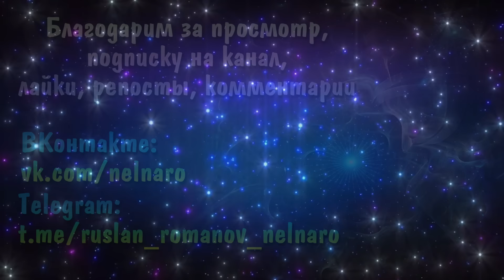Внеземная Раса Кошачьих. Инопланетяне с Сириуса. Паскаты. Планета Фелидия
Руслан Романов (Нелнаро) – контактёр с Внеземными Цивилизациями с 1991 года, ченнелер, многомерный психолог.
Автор практик, открывающих людям сверхчувствительные способности (ясновидение, яснознание, многомерное видение)

Дисклеймер:
Видео на моём канале отражают мою личную точку зрения на вещи/процессы/явления, о которых заявлено в названии каждого видео, и не претендуют на "научную обоснованность". Автор не несёт ответственность за личное понимание и действия третьих лиц. Данный контент не преследует никаких агитационных, призывающих к каким-либо действиям, целей. У автора нет желания кого-либо вербовать или оскорблять чувства верующих. Все видео носят только ознакомительный характер и являются личным мнением автора. Материалы, использованные в видео, находятся в открытом доступе.

Если мои видео были вам полезны, вы можете поддержать проект, перечислив деньги:
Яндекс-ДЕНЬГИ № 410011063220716